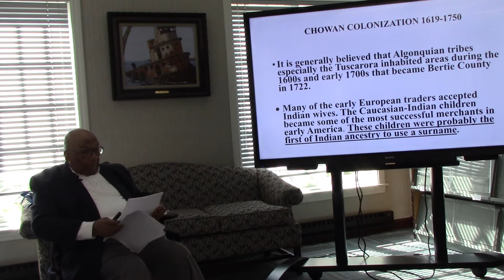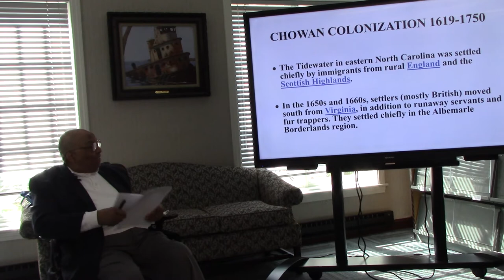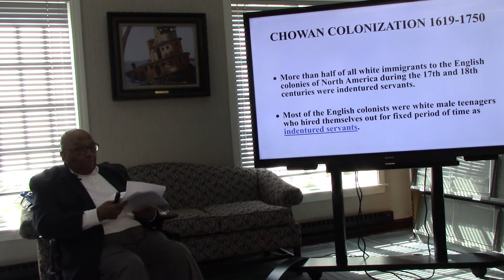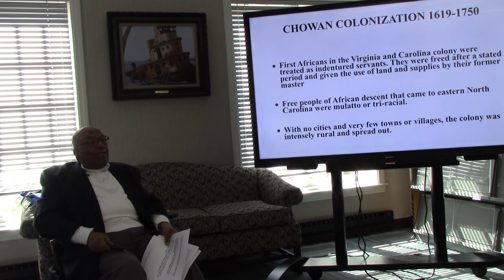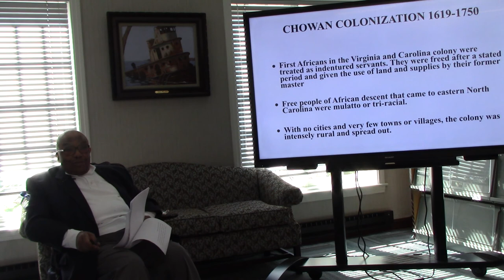Lesser-Known Lecture with Dr. Ben Speller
“Colonization and Relationships in Chowan County 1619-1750.”
Edenton’s own Dr. Ben Speller will describe life in colonial Chowan County and introduce the populations that lived in what was then an isolated area with the small town now called Edenton as its economic and social center. What was it like for the indigenous population? For free Blacks, the enslaved people, and the enslavers? How about the poorer Whites who did not own slaves? Dr. Speller paints a holistic picture of the community in an era that we have since romanticized, and he muses on how some aspects of ancient relationships influence community relations today.